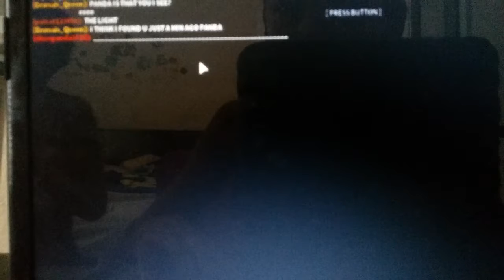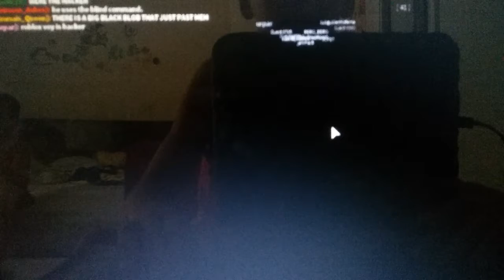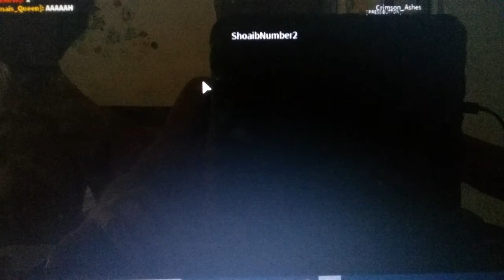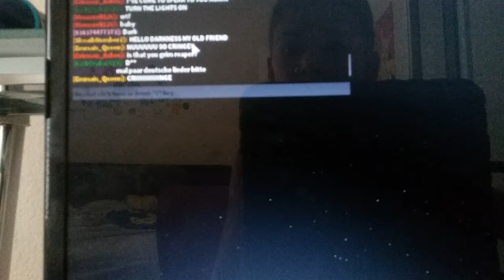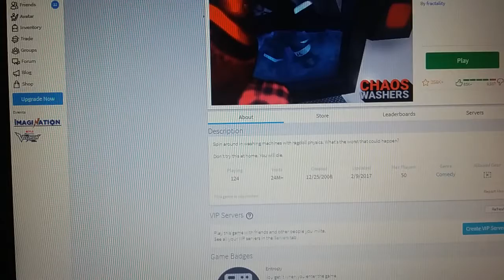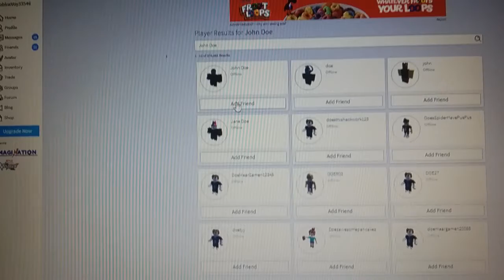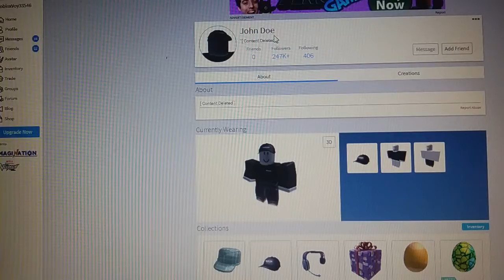Roblox Chaos Washers (pt.2)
John Doe is back